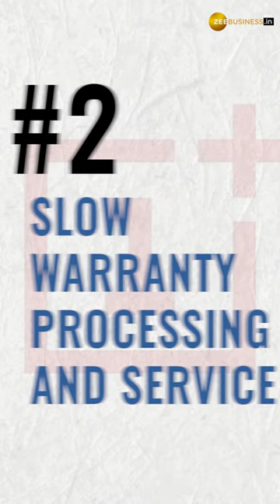Why Mobile Retail Chains Are Discontinuing Sale Of Oneplus Devices From May 1?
South Indian and Maharashtrian retailers are stopping sales of OnePlus products from May 1st due to low profit margins, slow warranty processing, and forced bundling, citing unresolved issues with the company.